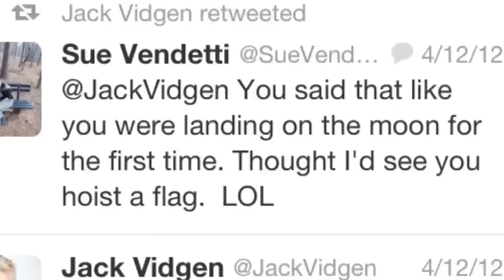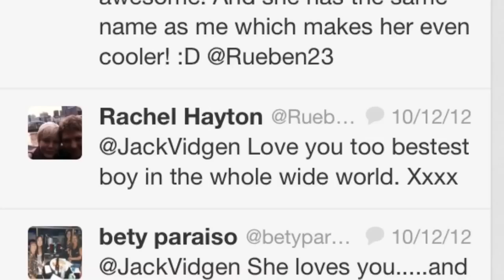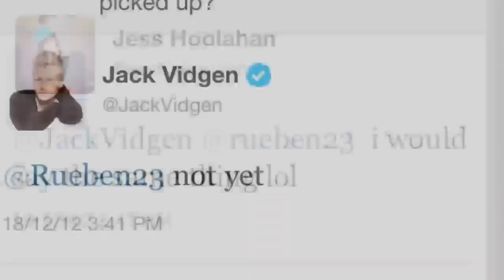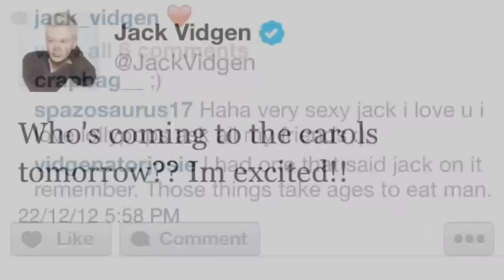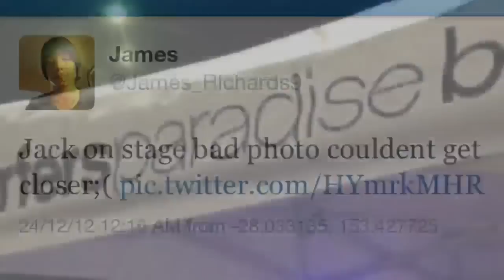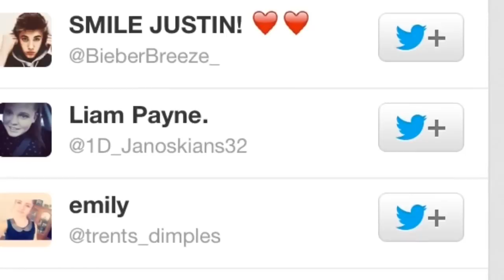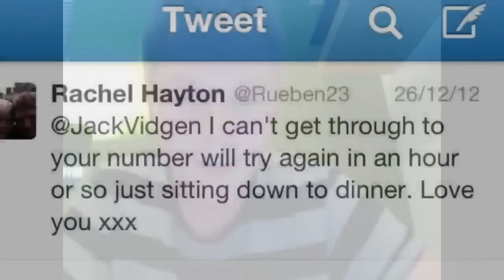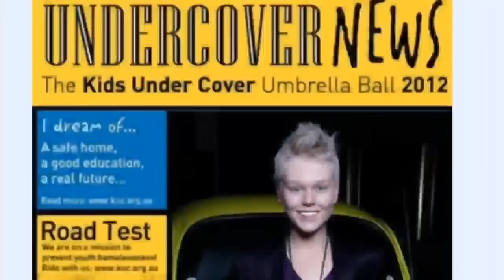Jack Vidgen Part 5 Christmas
Jack VidgenTwitter trail for December 2012 while recording album in LA with a trip home for Christmas.
Find Jack Vidgen on youtube as:
Jack Vidgen
JackVidgenOffical
JackVidgenTV
Facebook JackVidgen
Music to download on Itunes worldwide and Amazon.